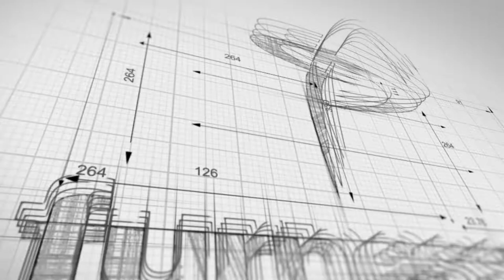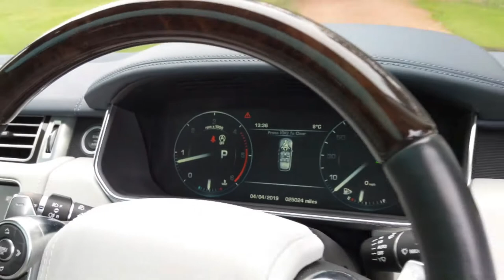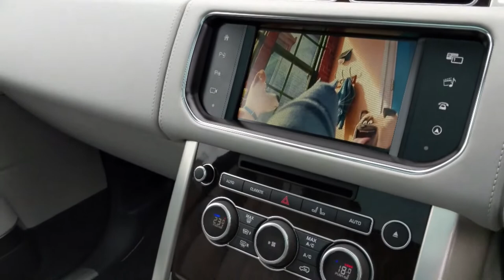Range Rover Autobiography TDV6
Another incredible addition to our stock list arrives in the form of a Range Rover Autobiography presented in Loire Blue. This is the type of car we dream of finding. This one owner example boasts a spec list which is beyond comparison. The Autobiography is a flagship model which already carries such a high level of specification, however, combined with the optional extras which this car possesses it transforms into something very special. The optional upgrades and specification is as follows but may not be limited to; Rear seat entertainment system with remote control (inc 2 sets of wireless headphones and one USB in second row) with 8" screens, Head Up Display, 21 inch 10 spoke alloys with Diamond Turned finish, Solar attenuating glass, Atlas Side Vent Graphic, Heated Wood & Leather Steering Wheel, 3 zone climate control, Continuous variable damping, Front fog lamps, Full park assist, Surround camera system, Digital TV Receiver, Wifi Hotspot, Xenon headlights with signature, Traffic messaging channel, Powered/Hands free tailgate, Panoramic sunroof, Park heating with remote control, Keyless entry/start, Heated/cooled front and rear seats, Dual view touchscreen, Front cooler box and much more.